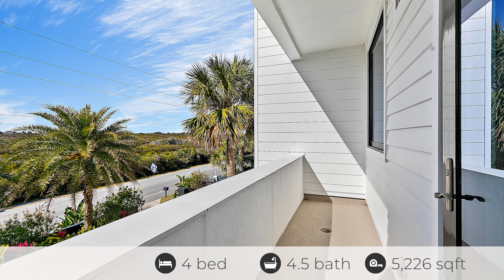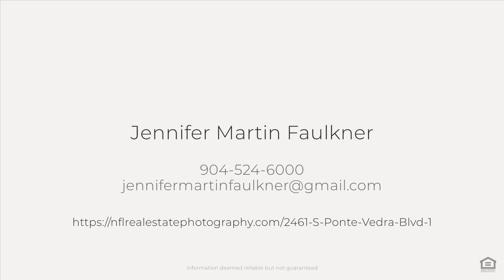2461 S Ponte Vedra Blvd, Ponte Vedra Beach, FL